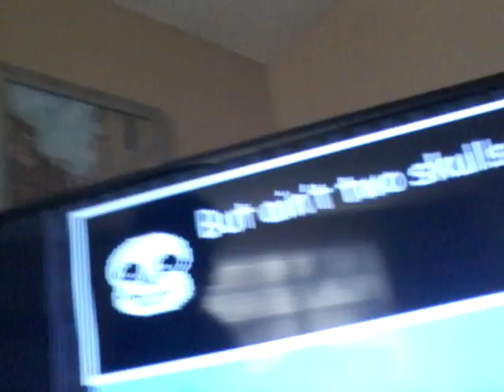Down to the bone Teaser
October is the month of undertale down to the bone